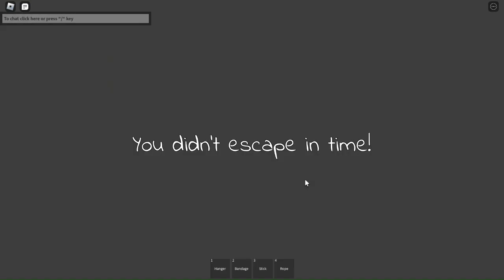Roblox Mother: TPN (The Promised Neverland)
In this video I play Roblox Mother: TPN (The Promised Neverland). I hope you enjoyed watching!